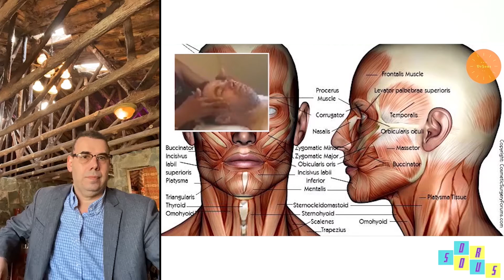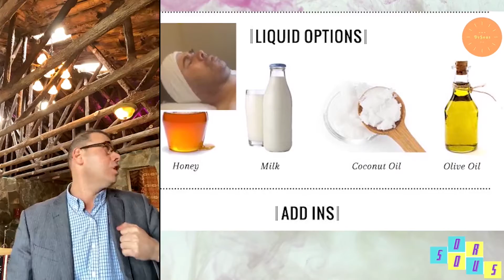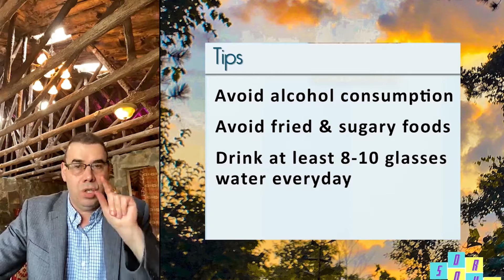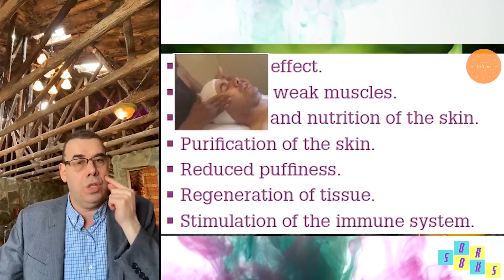علاج منظف للبشرة - A cleansing treatment for the skin